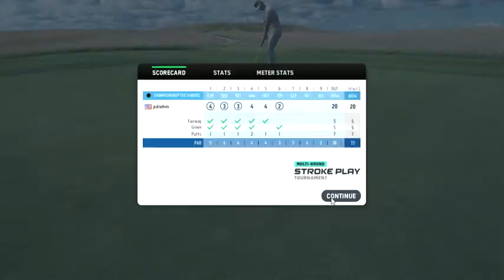King's Cup - Round 4 (08/07/2022)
Erin Hills.  This course just eats me alive.